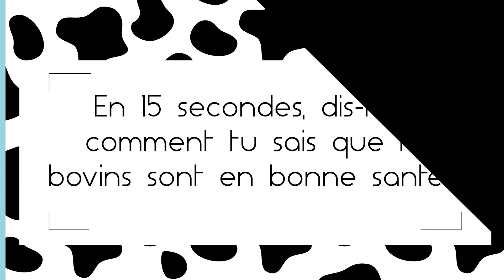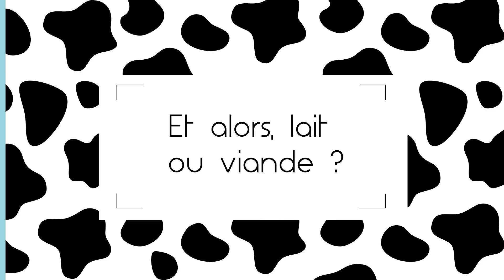Boîte à Meuh ? Comment sais-tu que la qualité de la viande est bonne ?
Après plusieurs années de travail au côté de ses animaux, à bien les nourrir et sélectionner les bons animaux, la qualité sur la viande se fait ressentir auprès des bouchers et des consommateurs.
Retrouvez toutes ses vidéos sur l'élevage des bovins viande sur la chaîne youtube : La Boîte à Meuh ? L'élevage des vaches. 🐮